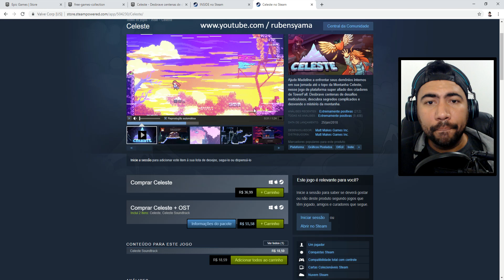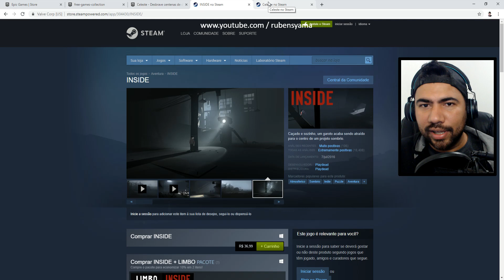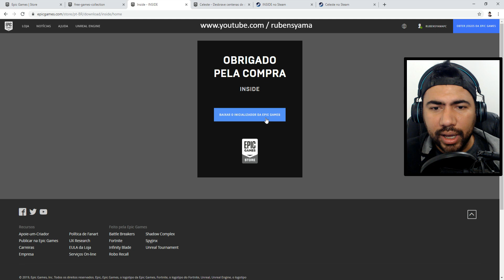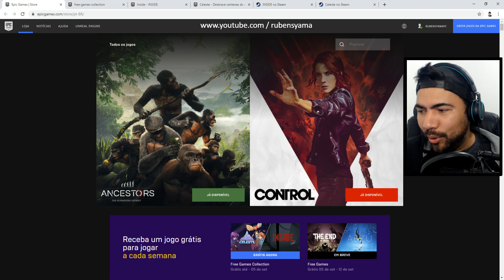Celeste E Inside - Os 2 jogos Estão Free para vocês ▪️ (nº1323)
Pegue os jogos de graça para seu PC ate dia 05/09/2019 nos link abaixo é so clicar e adicionar a sua conta =D
👉👉Seja Membro do canal 👈👈
ou
👇👇👇SEJA DOADOR do canal  👇👇👇👇